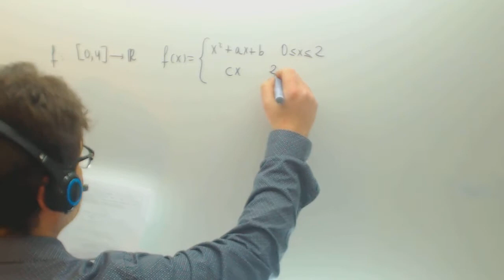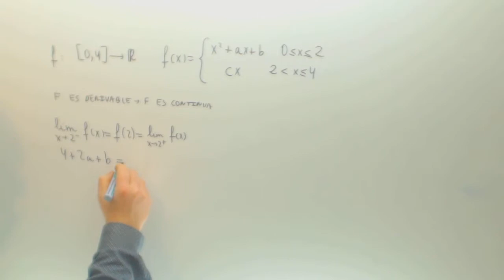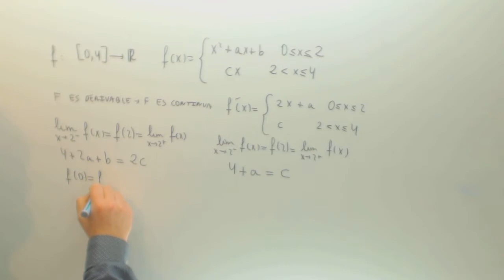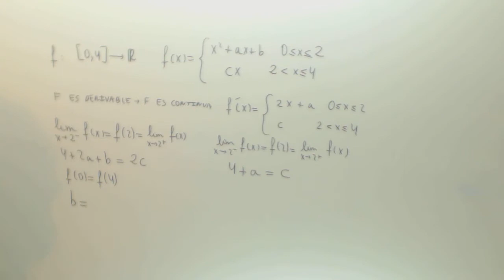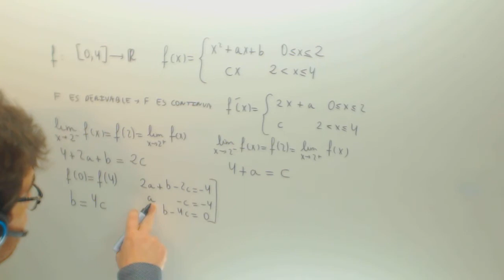Calcula a b c para que una funcion a trozos sea continua y derivable Academia Usero Estepona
Calcula a b c para que una funcion a trozos sea continua y derivable Suscríbete a nuestro canal en Youtube para ayudarnos a seguir creciendo Academia Usero en Estepona, el centro de formación con más vídeos en Internet del Mundo presenta